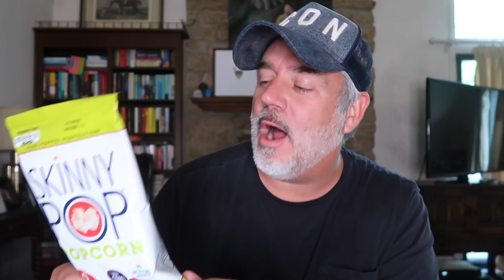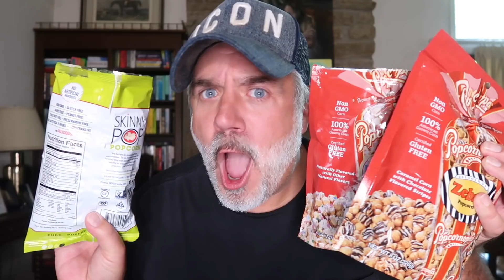SKINNY POP VS POPCORNOPOLIS!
In today's video I compare Skinny Pop to Popcornopolis!

*Don't forget to check out my candles at the Pour House Candle Company!

Peter Monn
Indianapolis, Indiana
46250